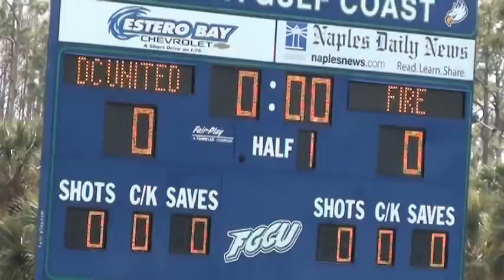PRESEASON: Chicago Fire 0, DC United 0 - January 29, 2012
Utilizing three different XI's in order to evaluate talent, the Chicago Fire played to a 0-0 draw with DC United to open up the team's 2012 preseason campaign on Sunday, January 29 in Ft. Myers, Fla.

The team takes on Florida Gulf Coast University on Wednesday, February 1, 7pm ET in Ave Maria, Fla.